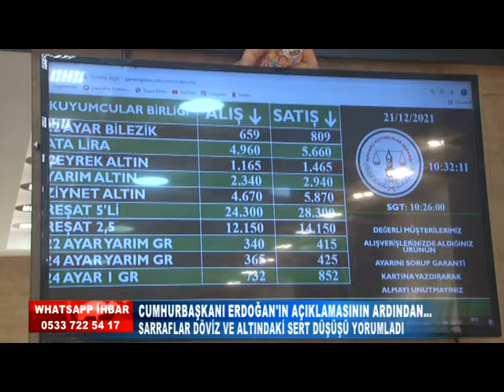SARRAFLAR DÖVİZ VE ALTINDAKİ SERT DÜŞÜŞÜ YORUMLADI